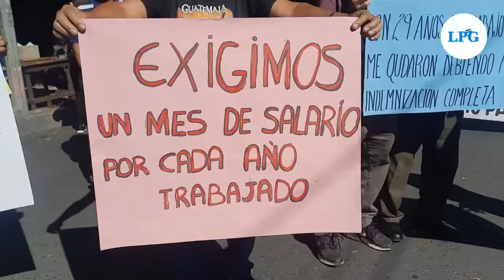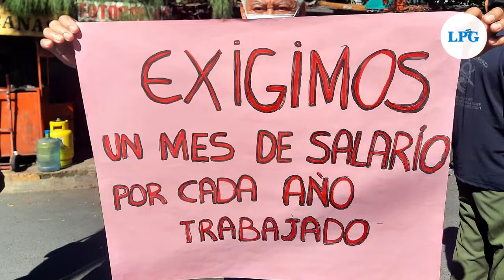Policías piden derogación de decreto que los obliga a retirarse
Decenas de policías mayores de 60 años afectados por el decreto legislativo que los obliga a retirarse llegaron a la Asamblea Legislativa para pedir la derogación del acuerdo ya que consideran que no han tenido un "retiro digno".

¡Visítenos!